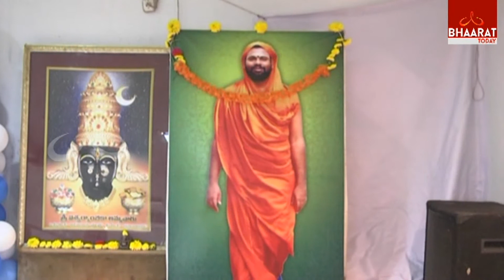కాకినాడ శ్రీ పీఠంలో ఘనంగా గురుపౌర్ణమి వేడుకలు | భారీగా హాజరైన భక్తులు | 9 జూలై 2017 | భారత్ టుడే